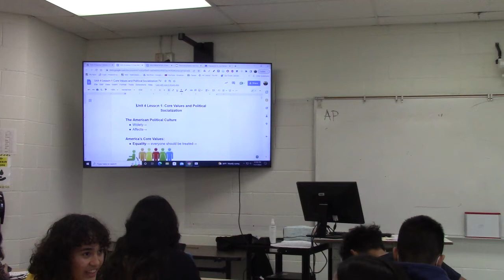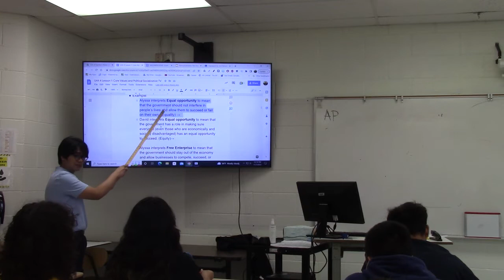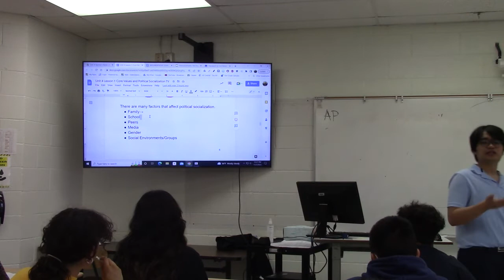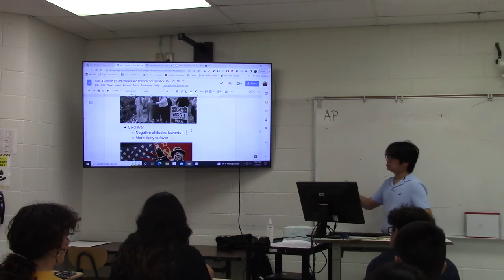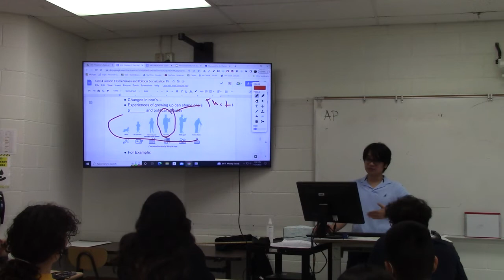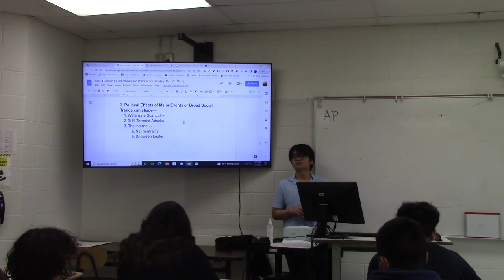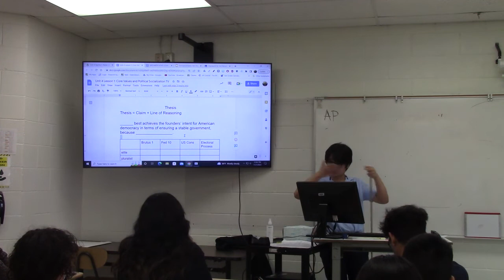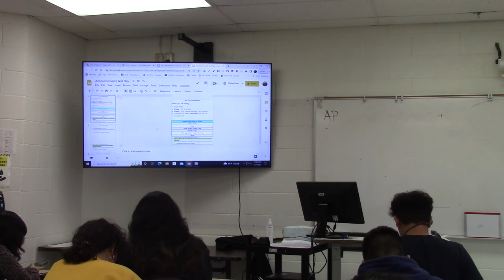AP GOV Political Socialization:Political Culture